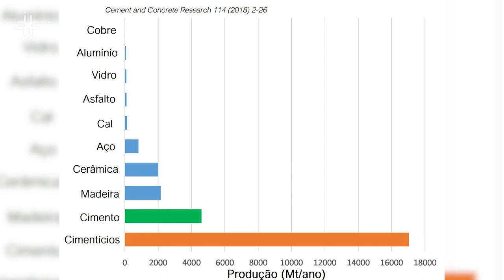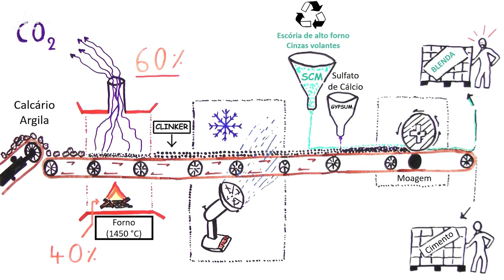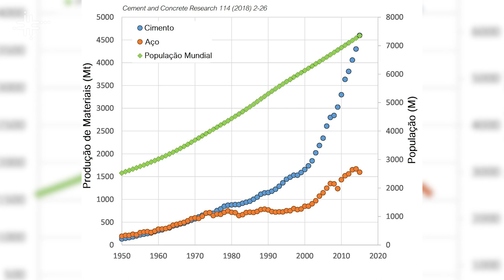Durabilidade de materiais cimentícios de baixa emissão de gás carbônico é tema de pesquisa na UFSCar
Guilherme Yuuki Koga, docente do Departamento de Engenharia de Materiais da Universidade Federal de São Carlos (DEMa - UFSCar), fala sobre sua linha de pesquisa voltada ao desenvolvimento de novos materiais para utilização em concreto armado.